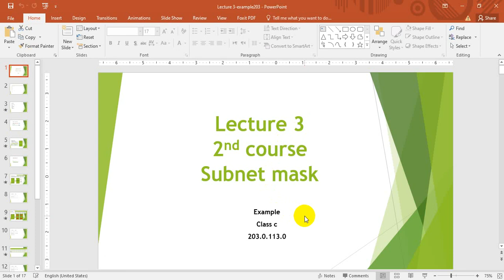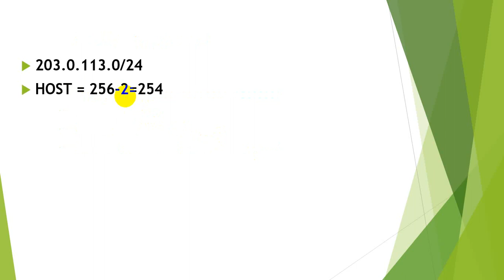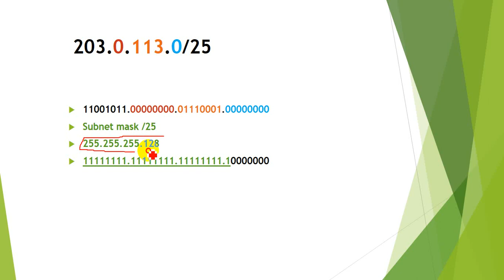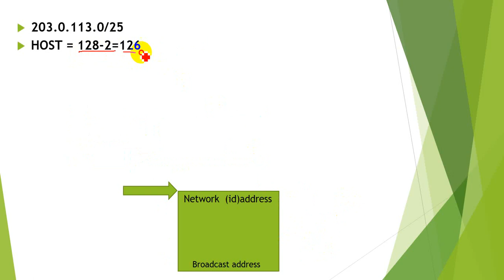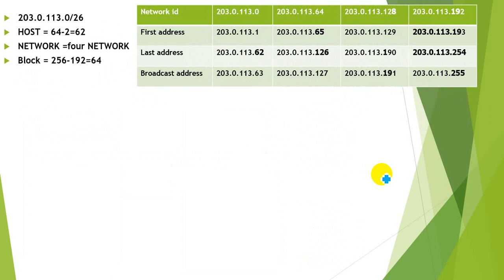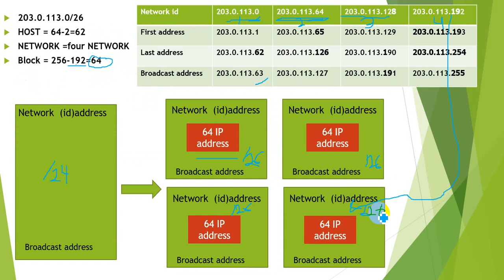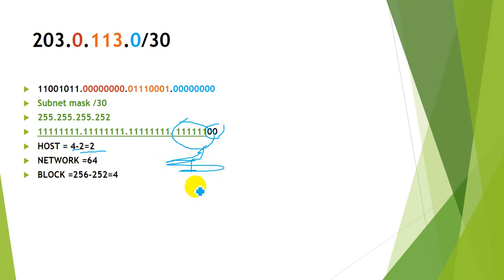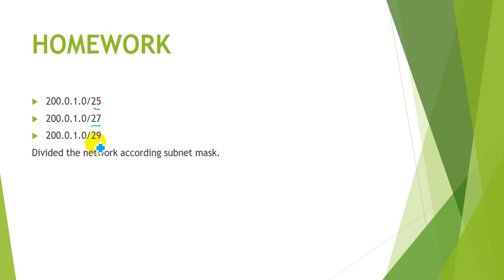subnet mask-lecture 3